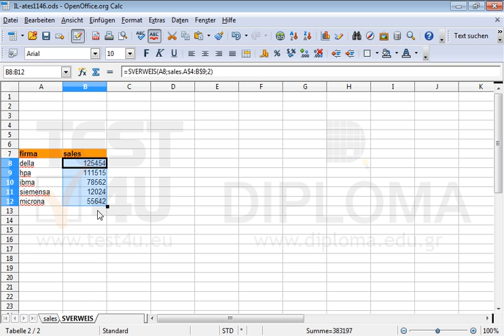Lassen Sie mithilfe der Funktion SVERWEIS den Umsatz der Firma Della in der Zelle B8 des...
Lassen Sie mithilfe der Funktion SVERWEIS den Umsatz der Firma Della in der Zelle B8 des Arbeitsblattes (Tabelle) SVERWEIS anzeigen. Der Umsatz der Firmen ist auf dem Arbeitsblatt (Tabelle) Umsatz aufgelistet. Erweitern Sie dann die Funktion bis auf die Zelle B12. Möchten Sie mehr. Laden Sie das TEST4U demo herunter